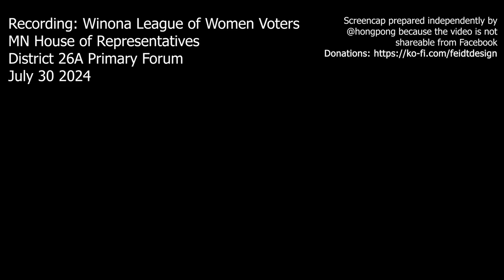July 30 Winona League of Women Voters MN House of Representatives District 26A Primary Forum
Minnesota House District 26A (Winona) open seat race after longtime Rep. Gene Pelowski retired.
The LWV-MN video was not even viewable when not logged into Facebook so I captured it. Way back in the late 00s I interviewed Pelowski several times in the MN House.

    In one of the most closely watched primary races in the area, Sarah Kruger and Dwayne Voegeli are competing to be the Democrat-Farmer-Labor (DFL) candidate for Winona’s Minnesota State House seat, District 26A. Alongside their Republican counterparts, the two made their case to voters at a League of Women Voters candidate forum last week.

    Endorsed by outgoing Rep. Gene Pelowski, Kruger is a Winona native who moved back to the area in 2019 and ran for State Senate against Sen. Jeremy Miller in 2020 — losing with 18,170 votes to 24,810 (16 percentage points). She was a campaign manager for Jeff Ettinger’s congressional campaign in 2022 and currently works for FairVote Minnesota, a nonprofit that promotes ranked choice voting across the state and in the legislature.